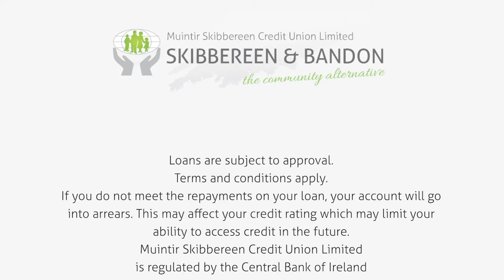Home Improvements Loan from Skibbereen and Bandon Credit Union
A big 'thank you' to Ger and Denise Crean for sharing their story with us. Their home looks fantastic and we wish them many happy years in it.
If you have plans to reshape or add on to your home check out our great Home Improvements Loan